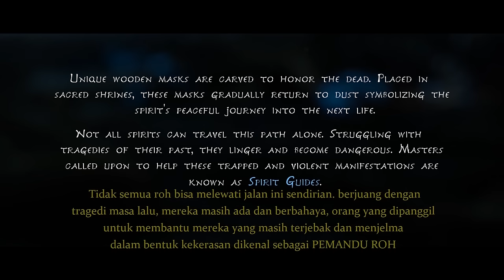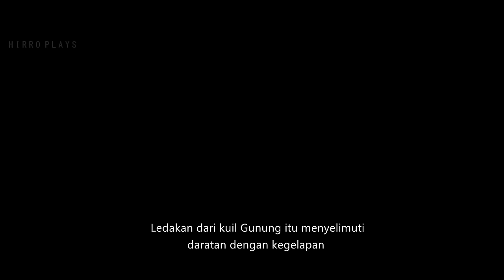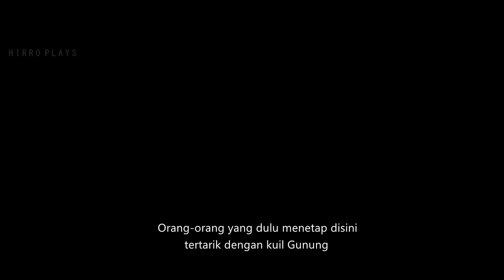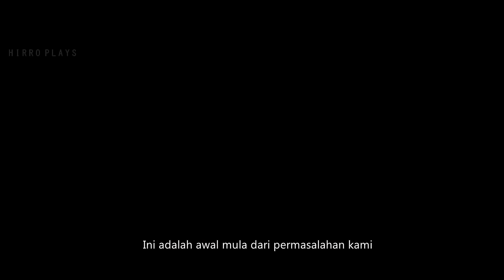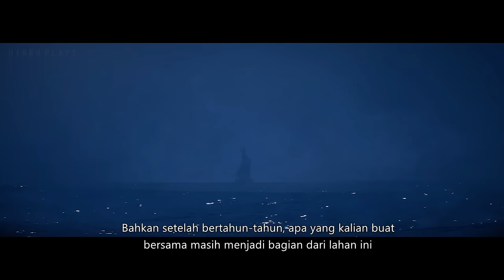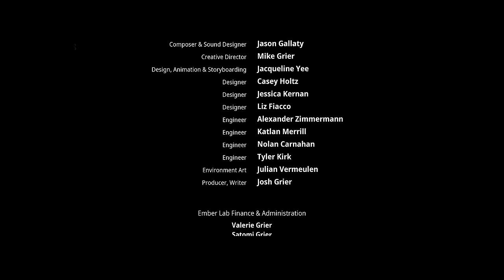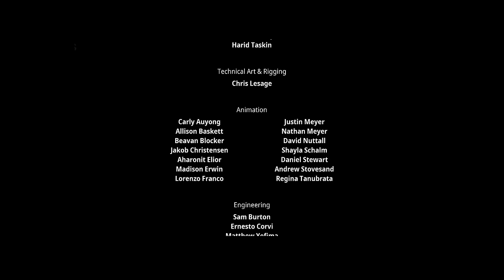KENA : BRIDGE OF SPIRITS 2021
Kisah seorang pemandu roh bernama, KENA